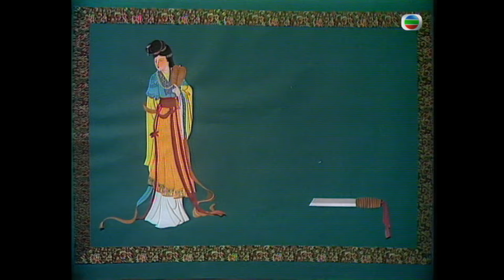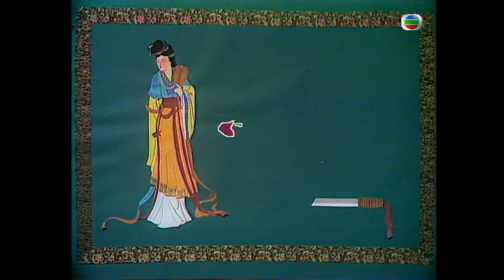TVB 武打劇線上看 | 黃杏秀(仙兒)機靈編故事上官放其一馬 | 朱江 | 黃元申 | 張沖 | 小李飛刀之魔劍俠情 05/8 | 粵語 | 1978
The Romantic Swordsman II《小李飛刀之魔劍俠情》(朱江、黃元申、黃杏秀、張沖主演):轟動武林的梅花盜事件沉寂了兩年後，另一消息-興雲莊藏有武功秘笈「憐花寶鑒」又傳遍江湖。興雲莊本是李尋歡因報恩而贈予龍嘯雲的，自龍嘯雲失蹤後，興雲莊便成了李尋歡的舊愛林詩音獨居的地方。興雲莊出了事，已隱居了的李尋歡為了保護林詩音而再次捲入江湖是非。原來事件背後是林仙兒陰謀策計劃，目的是利用金錢幫幫主；兵器譜上排行第二的「子母龍鳳環」上官金虹對奪取「憐花寶鑒」的野心，去對付李尋歡。李尋歡得兵器譜上排行首位的「如意捧」天機老人及其孫女孫小紅之助而獲知整件事的內情。雖然李尋歡重遇阿飛，但阿飛已被林仙兒玩弄至豪情不再，而阿飛亦以為林仙兒已改過自新。李尋歡欲揭穿林仙兒，可是林仙兒詭計多端，反而令阿飛對李尋歡有所誤會。此時，上官金虹對李尋歡作出挑戰。而阿飛卻因發現林仙兒與上官金虹有不尋常關係而悲痛不已。林仙兒在上官金虹、阿飛及上官金虹的親信荊無命之間不斷挑撥，結果被荊無命押走。同時李尋歡與上官金虹亦展開生死決鬥。